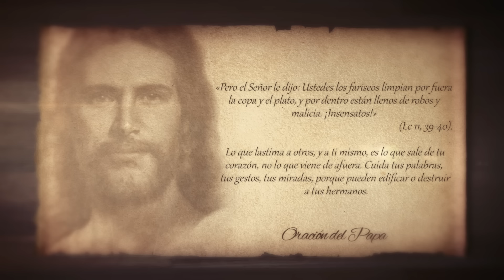Con Jesús En La Tarde (Octubre 11 2016) - Tele VID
«Pero el Señor le dijo: Ustedes los fariseos limpian por fuera la copa y el plato, y por dentro están llenos de robos y malicia. ¡Insensatos!» (Lc 11, 39-40). Lo que lastima a otros, y a ti mismo, es lo que sale de tu corazón, no lo que viene de afuera. Cuida tus palabras, tus gestos, tus miradas, porque pueden edificar o destruir a tus hermanos.